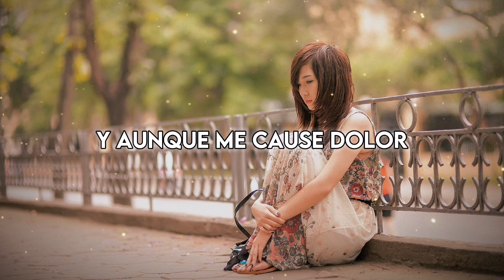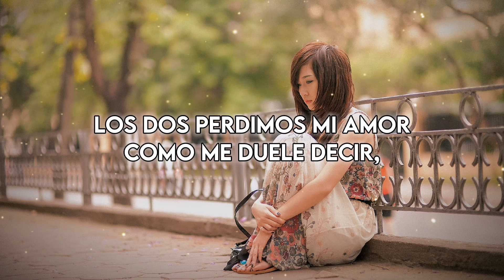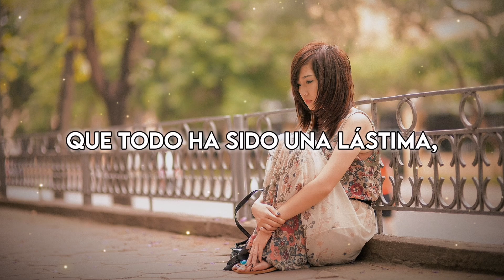La Apuesta - Los Dos Fuimos Culpables (LETRA)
Créditos totales para La Apuesta, Disa Records y UMG.

Derechos de Audio e Imagen para La Apuesta, Disa Records y UMG.